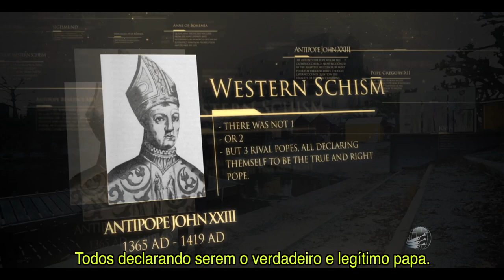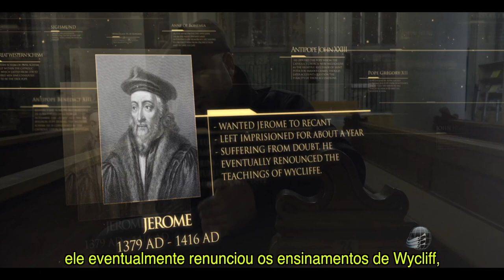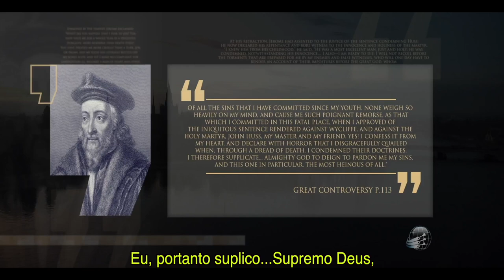Reforma Bohemian / O julgamento de Huss e Jerônimo - episódio 13